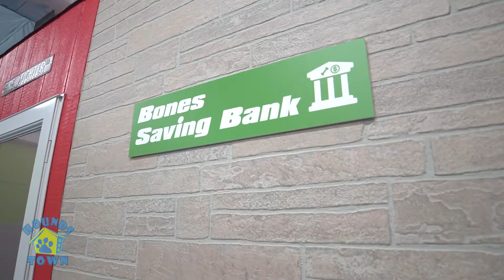Customer Testimonial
To find a Hounds Town USA near you visit - houndstownusa.com/